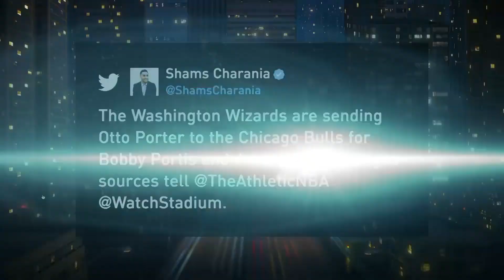Report: Wizards deal Otto Porter Jr. to Bulls for Jabari Parker and Bobby Portis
Matt Winer, Dennis Scott, and Sekou Smith discuss a reported trade that would send Bobby Portis and Jabari Parker to the Wizards for Otto Porter Jr.